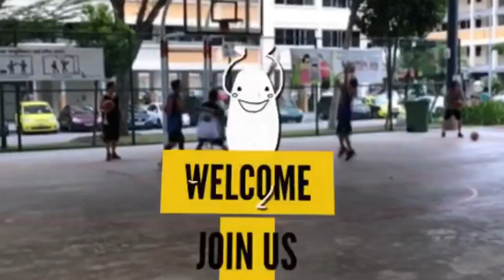6 May 2018